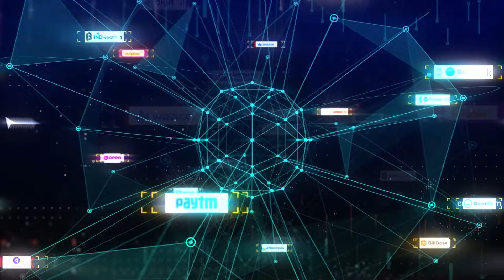FinoGyan: Why you must tokenise your debit and credit cards? | Money9 English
The Reserve Bank of India is ready to bring card tokenisation norms into effect from October 1.